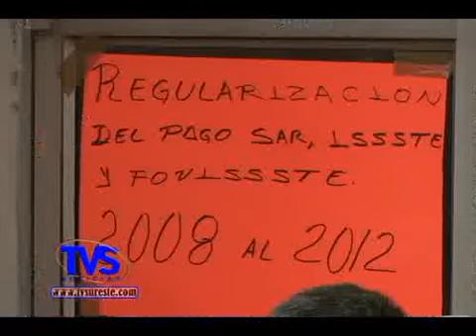TVS Noticias.- Toman empleados Instalaciones de la CAEV de Minatitlán, Ver.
- Toman empleados Instalaciones de la CAEV de Minatitlán, Ver.